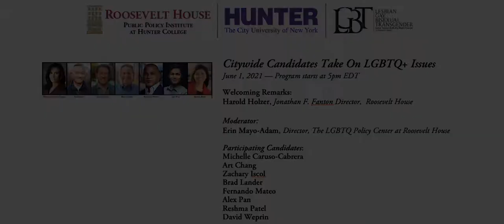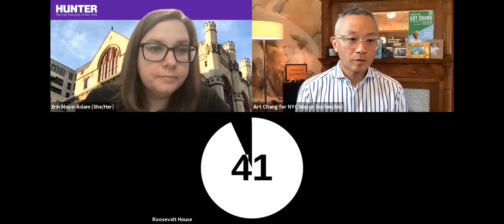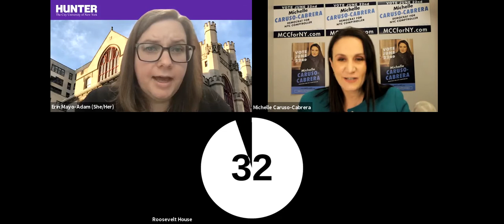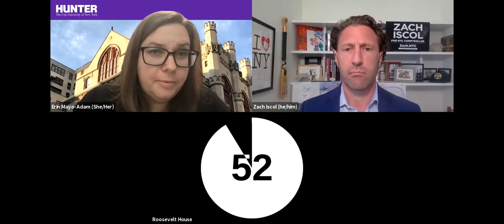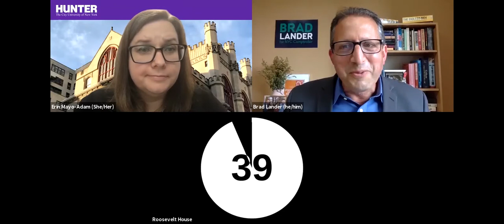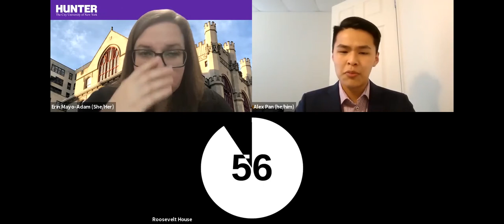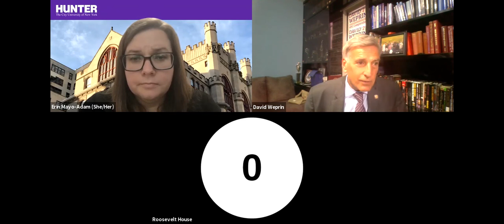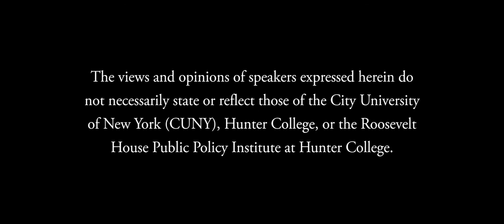Citywide Candidates Take on LGBTQ+ Issues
As we mark Pride Month, Roosevelt House is pleased to present the third in a series of 2021 Zoom election events, designed to give young and first-time voters the opportunity to explore policy issues with those running for office in the June primaries (Primary Day is June 22). We continue with an event co-presented by the Roosevelt House LGBTQ Policy Center featuring individual discussions with candidates seeking nomination for Mayor and Comptroller. All candidates for these offices were invited; tonight’s featured guests are the ones who accepted our invitation.

As New York voters choose new leaders to guide our city back from its most challenging period in modern history, equity and respect for sexually and gender diverse New Yorkers remains essential to our core values and collective future. To help guide us in choosing the next mayor and comptroller, student representatives and other members of the Hunter community will pose questions to participating candidates on the issues they believe most directly impact New York’s vast and varied LGBTQ+ community.

Welcoming remarks by Roosevelt House Director Harold Holzer.

Erin Mayo-Adam, moderator, is the Director of the Roosevelt House LGBTQ Policy Center, an assistant professor in Hunter’s Political Science Department and the Human Rights Program, and the author of Queer Alliances: How Power Shapes Political Movement Formation. Her research focuses on American politics, law and society, and political theory—bridging scholarship on social movements, public policy, intersectionality, gender, sexuality, migration, and labor politics.

Participating Candidates:

Art Chang is a candidate for mayor, technologist, and finance executive who co-founded the online voter engagement platform NYC Votes as a member of the Campaign Finance Board.

Michelle Caruso-Cabrera, comptroller candidate, is a former longtime financial journalist for CNBC. She ran against Rep. Alexandria Ocasio-Cortez in a congressional Democratic primary bid last year.

Kathryn Garcia, mayoral candidate, managed operations at the Department of Environmental Protection under Mayor Michael Bloomberg and most recently served as Commissioner of the Department of Sanitation for Mayor Bill de Blasio as well as his pandemic food czar.

Zachary Iscol is a candidate for comptroller and former Marine who has worked on veteran mental health issues through his nonprofit Headstrong. He also co-founded the armed services-focused media site Task & Purpose. Until late January, he had been a candidate for mayor.

Brad Lander is a candidate for comptroller currently serving as the City Council member representing the 39th District, including Brooklyn neighborhoods Carroll Gardens, Park Slope and Kensington. Previous to government work, he directed a community planning center at Pratt Institute.

Fernando Mateo is a republican candidate for mayor, President of the New York State Federation of Taxi Drivers, spokesperson for the United Bodegas of America, and former restaurant owner.
Alex Pan is a comptroller candidate and college student at Denison University. The son of immigrants and a lifelong New Yorker, he is the youngest candidate to make a citywide ballot in New York City history.

Reshma Patel is a candidate for comptroller, the president of the Eleanor Roosevelt Democratic Club of Manhattan, and board member for an advocacy group for South Asian New Yorkers called Chhaya CDC. She has worked in public finance, e-commerce and data analytics.

Roosevelt House Public Policy Institute at Hunter College, June 1, 2021.